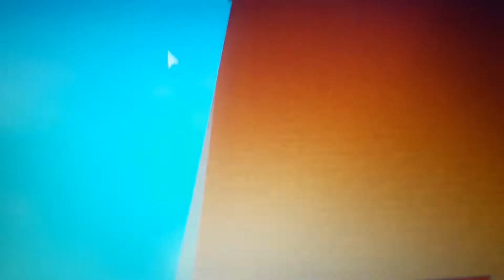BF kills his friends